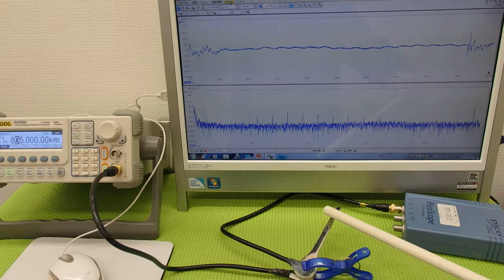超音波プローブによる金属部品の表面改質 （超音波システム研究所 ultrasonic-labo）